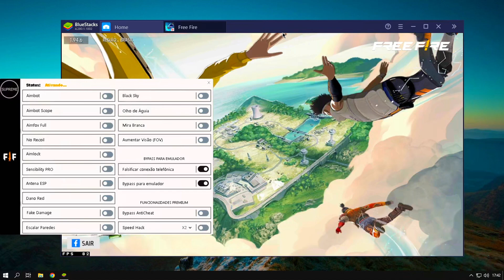BYPASS FREE FIRE EMULADOR, ANTI BAN, ANTIBLACKLIST, SEM BUGS!- ( ATUALIZADO )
Demonstração do nosso bypass pra emulador, onde fará com que você volte a encontrar partidas mais rápidas e contra mobiles, o ícone do emulador será removido e o free fire te reconhecerá como um mobile, bypass sempre atualizado, sem ban e sem blacklist!!!

Para mais informações, compras, dúvidas, só acessar o servidor no Discord

фри фаер внешний аимбот, bypass para emulador bypass gratis 1.94 freefirebypass freefire bypass cheat free fire bypass mobile bypass pra free fire bypass for free fire bypass emulator to mobile freefirebooyah freefirewtf freefirestudio freefiregarena freefiremobile freefirebr freefirefunnymoment freefiremalaysia